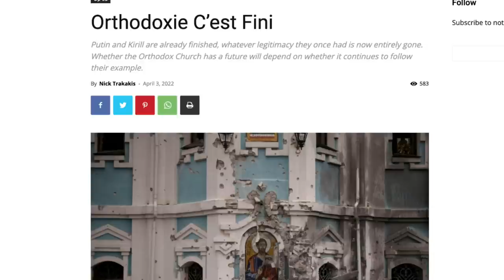Anglican Unscripted 726 - Trans is Godly